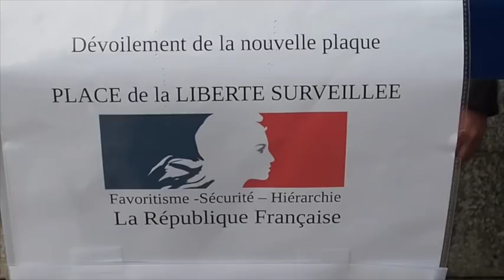Reportage France Surveillée 3 : Inauguration de la place de la liberté surveillée à Brest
Un reportage France Télévisions Surveillées.
Par notre agent local de France Surveillée 3 : Nicolas Mouchard.
Hier le ministre du dedans Bernard Vieillecase était à Brest pour l'inauguration de la place de la Liberté Surveillée. Accueillies par le maire de Brest Marc Coat ar Gueven de nombreuses personnalités politiques étaient présentes, comme Éve Héadam députée Saucissialiste, François de Miaou député Europe Oenologie Les Verres, et Rébécca Bigot présidente du Mouvement des Jeunes Saussicialistes.
L'inauguration a été intégralement retransmise en direct par les caméras de surveillance de la ville.